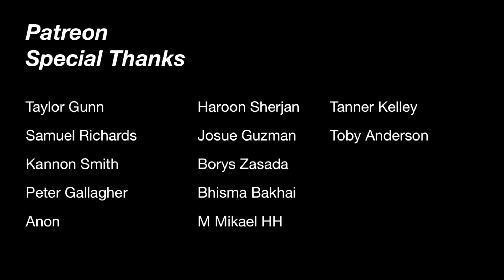Squat everyday Day 1205: 200kg fifteen days in a row 200x3 (PR)